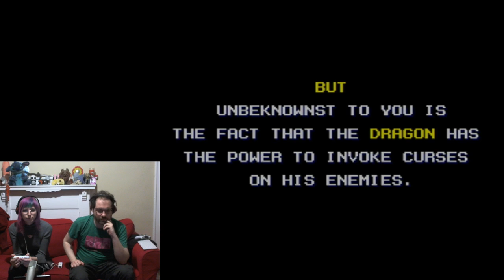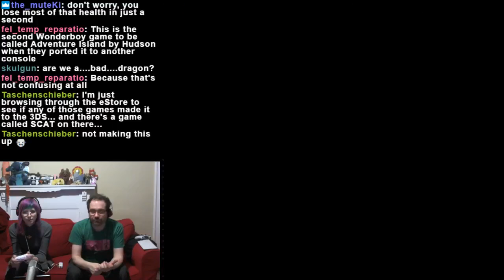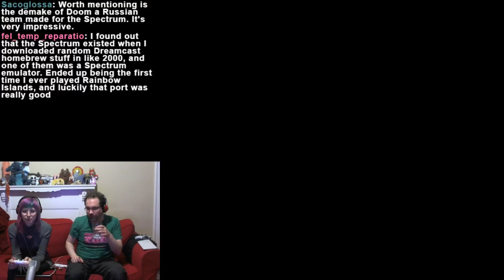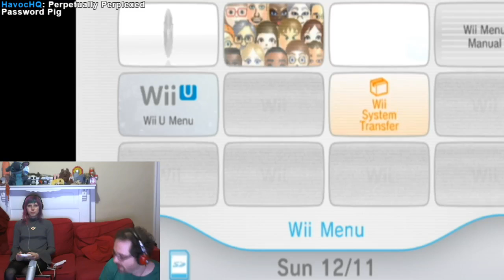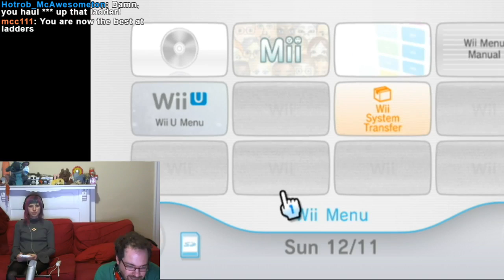Miguel and Christine play Seaman, + Wondboy/Monsterland tour Part 2